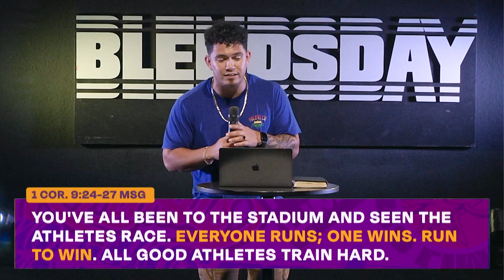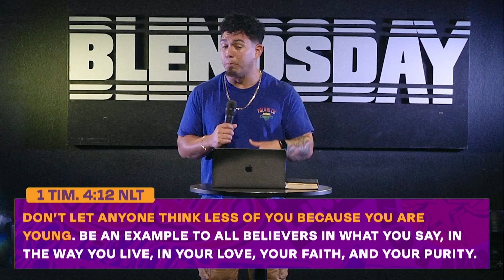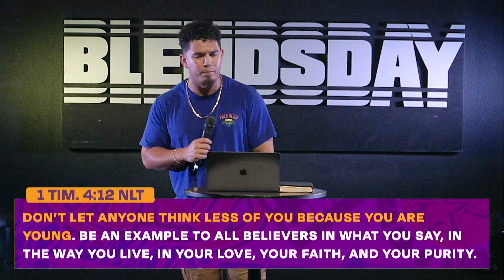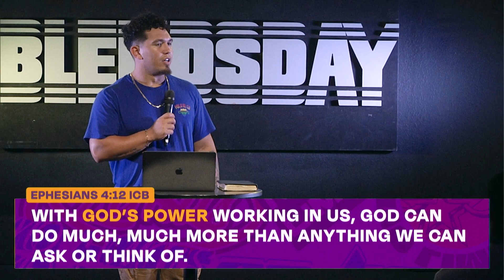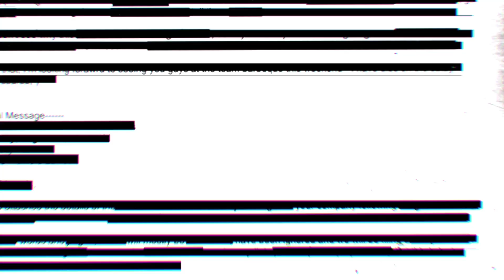No Limits | Track Star | Pastor Caleb Thomas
Follow The Blend so you don't miss on what's next!

Need some new tunes for your week?
We've created playlists for you to enjoy on our Spotify page!